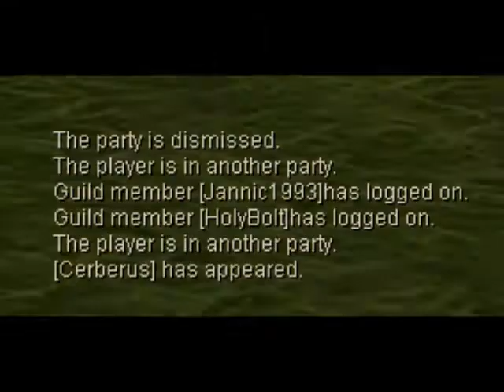Cerberus Nr.22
I Killed Cerberus again :D, sry for the laags the fcking much clients xD